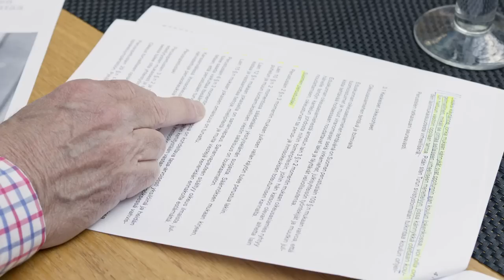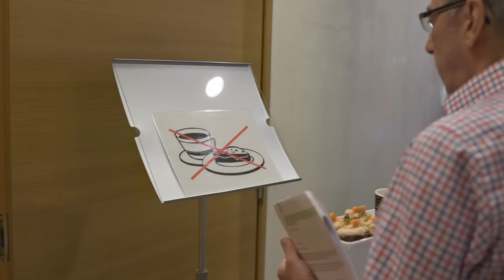BenTV: Onko oikeus käyttää kännykkää tunnilla kirjattu perustuslakiin?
Koulujen oikeus päättää älypuhelinten käytöstä jumiutui perustuslain juridisiin tulkintoihin.